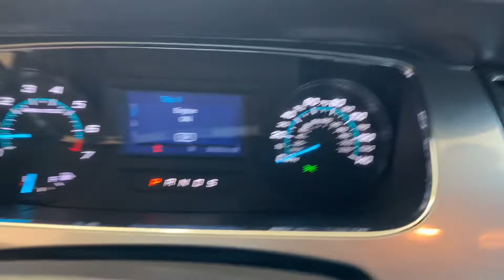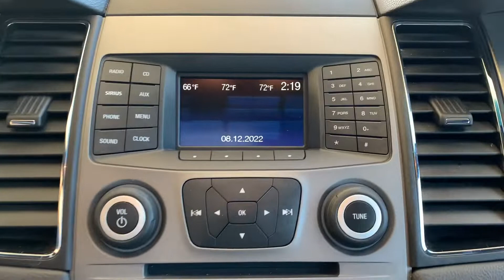F23872A 2015 Ford Taurus SEL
Check out this Taurus on our website!